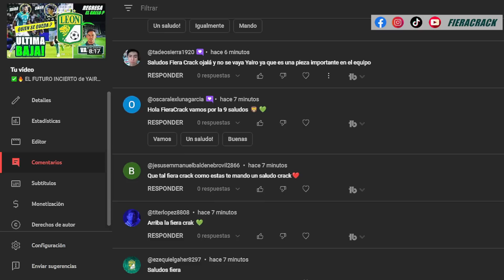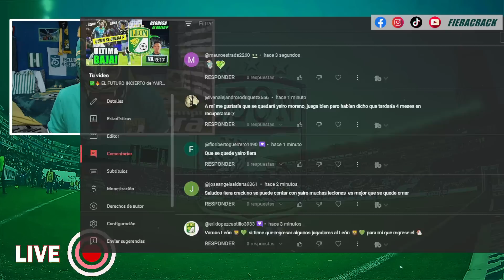✅🔥 NUEVO DEFENSA al CLUB LEÓN ✅ FEDERICO VIÑAS REFUERZO OFICIAL ✅ ALTAS y BAJAS Apertura 2023